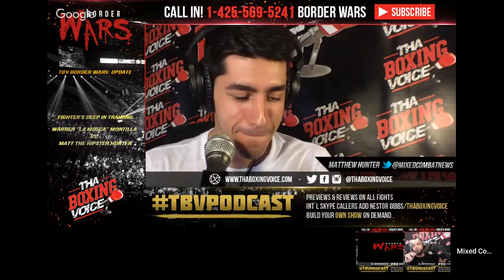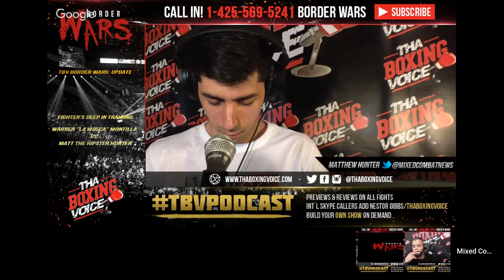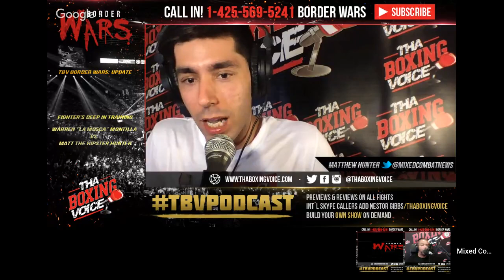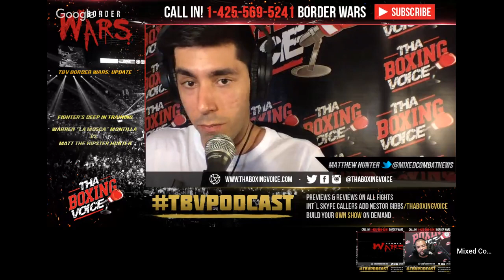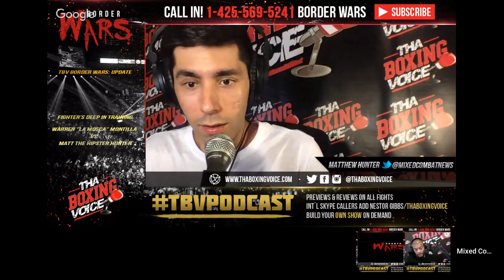Border Wars Update: Matt "The Hipster" vs. Warren Official? Plus New Matchups!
Border Wars 2 is slowly approaching and a slew of new matchups have been finalized behind the scenes. From Matt “The Hipster” Hunter to Eric “SOG” Cruz, new fights and behind the scenes power moves looks to have lead to the final version of the card. Tune in to hear the breakdown of the new fights, new sparring footage, and to hear ho the card will be broken down.

Nestor “Nes” Gibbs, Matthew “The Hipster” Hunter, Alex “Doomsday” Lainez, Enrique “Casual Fan” Church, and Superman Steven will talk about today’s events with the TBV family.

Join us and, of course, we will be taking live calls on air from you the voice of the people.

to receive one email a few minutes before we go live.
Stay updated by following us on Twitter @Thaboxingvoice
Please consider leaving a review of the podcast on iTunes helps tremendously to raise the visibility of the podcast